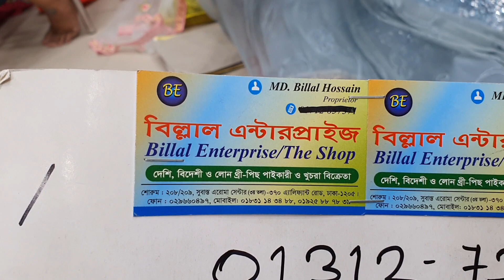ইন্ডিয়ান ভার্সন নেট ফোর পিছ কালেকশন